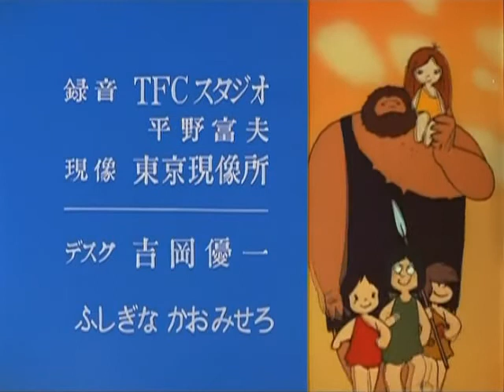Kum Kum 24 Les six nouveaux nées vostf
kum kum petit garçon prehistorique, animé japonais des années 80